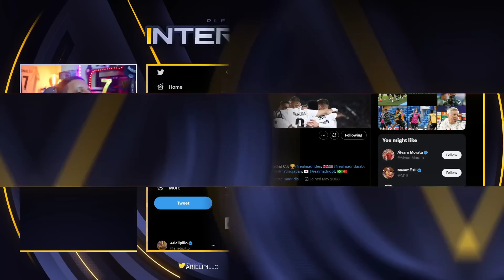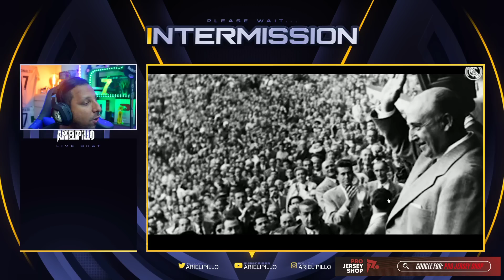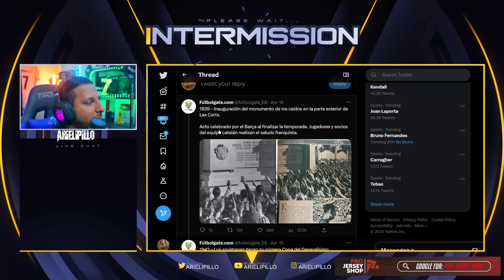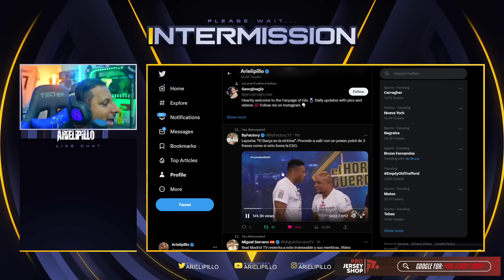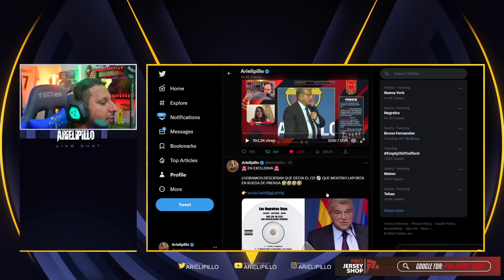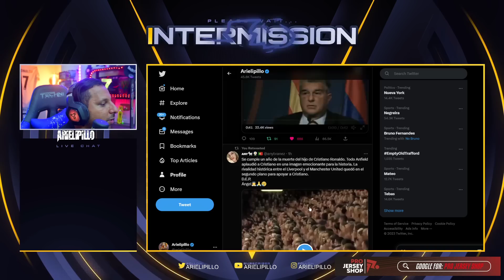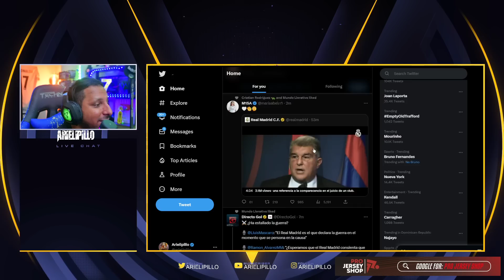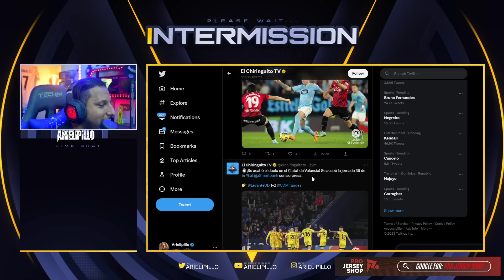🚨 El REAL MADRID le RESPONDE a LAPORTA con un VIDEO y los RETRATA 📸 ¿QUIEN es el EQUIPO del REGIMEN?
Rock Star Family
DIRECTO: Joan Laporta comparece para hablar sobre el 'caso Negreira'
LAPORTA DA LA CARA | ESCÁNDALO NEGREIRA-BARÇA | Con Juanfe Sanz
RONCERO responde a LAPORTA por el CASO NEGREIRA y sus EXPLICACIONES | FC BARCELONA | AS
Los 4 momentos más contundentes de Laporta sobre el 'Caso Negreira'
¡REACCIÓN EN CALIENTE AL ESPERPENTO DE LAPORTA! ¡UN CIRCO QUE SÓLO SE CREEN ELLOS!
LAPORTA, al ATAQUE: LAS 10 frases MÁS POLÉMICAS: FLORENTINO, TEBAS y DENUNCIAS | BARÇAGATE | AS
LAPORTA SALE EN RUEDA DE PRENSA PERO NO ACLARA NADA
¡DESMONTANDO A LAPORTA! SUS INCOHERENCIAS Y MENTIRAS EN LA RUEDA DE PRENSA
Laporta y el 'Caso Negreira': todos los dardos de su rueda de prensa I MARCA

Jose Mourinho to al nassr fc|Mourinho joins with Cristiano ronaldo🐐🔥|Mourinho to saudi arabian coach
¡BOMBA! CRISTIANO RONALDO EXPLOTA con el AL NASSR - CR7 VOLVERÁ A EUROPA
¡BOMBA! CRISTIANO RONALDO EXPLOTA con el AL NASSR - CR7 VOLVERÁ A EUROPA - ECHAN A SU ENTRENADOR
EL CHELSEA ES UN DESASTRE - AC MILAN DOMA AL NAPOLI | Champions League Cuartos de Final 2023
DUEÑO del CHELSEA HACE el RIDÍCULO / BENZEMA y ASENSIO GOLES a por el CITY / MADRID 2-0 CHELSEA

cristiano doblete hoy
la fiscalia denuncia al barcelona
🚨La FISCALÍA DENUNCIA al BARÇA por CORRUPCIÓN - BARTOMEU y su JUNTA DENUNCIADOS - ÚLTIMA HORA
La Fiscalía denuncia al Barcelona por corrupción continuada en el 'caso Negreira' I MARCA
¡CONFIRMADO BRUTAL ESCANDALO! ¡CRISTIANO TENIA RAZÓN! ¡LA FISCALIA DENUNCIA AL BARÇAGATE! NEGREIRA

834 goles ⚽️ en Total
122 Goles con Portugal
122 Goles Internacionales
 15  Goles   ⚽️ en el año 2023
19 Goles en la Temporada
11 Goles en Liga saudi
12 Goles en Ligas esta Temporada

CRISTIANO
832 goles cristiano Ronaldo 🤯😱 va por Bican

Diseño web
Crear Página Web en Google
Trading
Forex
Xm Broker
Icloud
Taxi Didi
Taxi uber
Fx Trading
Redbull
Robin Hood
Amazon Stocks
nike adidas
Samsung y Apple
In-drive
Uber Eats
Crear Página Web
Diseño web
Trading
Forex
Xm Broker
Icloud
Taxi Didi
Taxi uber
Fx Trading
Redbull